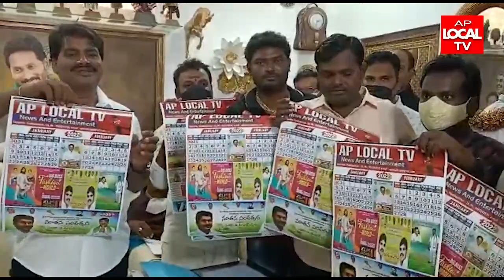ఘనంగా ఏపీ లోకల్ టీవీ 2022 క్యాలెండర్ ఆవిష్కరించిన శ్రీకాళహస్తి శాసనసభ్యులు బియ్యపు మధుసూదన్ రెడ్డి,